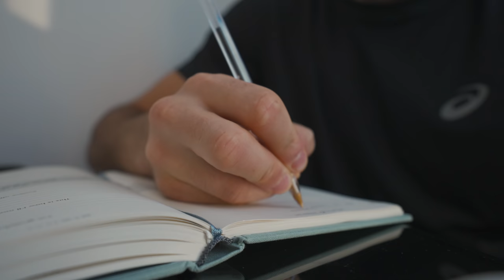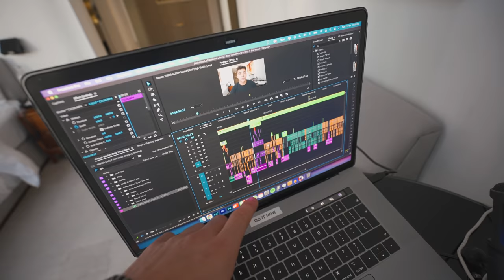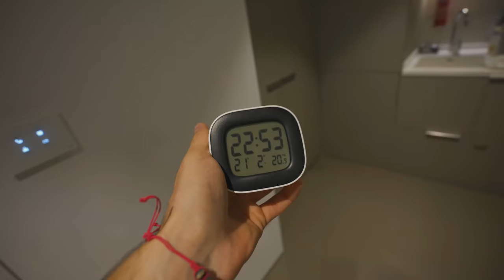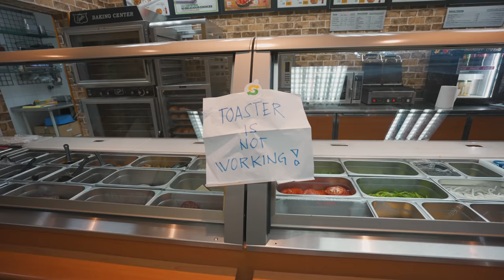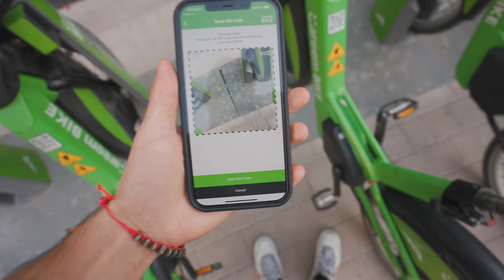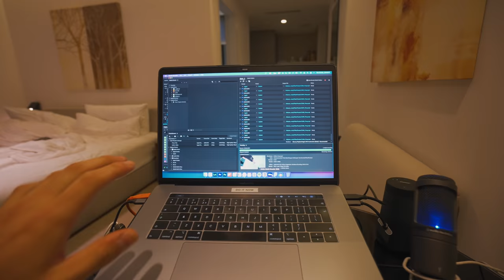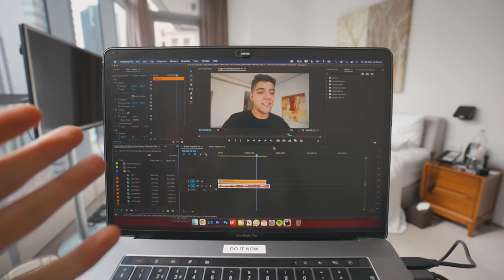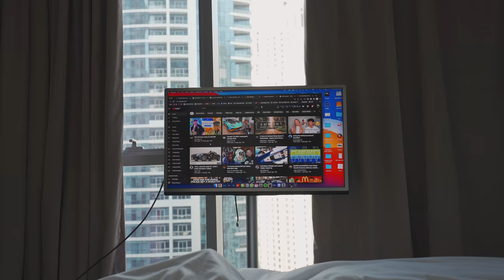What it's like Living in 5 Star Hotel for a Month (How much did it cost)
A Week in my Life living in a 5 star hotel in Dubai! Let me know if you enjoy vlogs like this

Child-friendly content PG (give me ads pls).